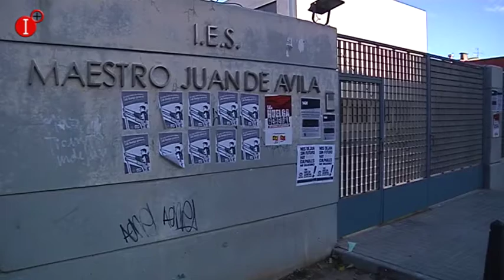EL GOBIERNO DE JCM REDUCE EL PRECIO DEL BILLETE DE AUTOBÚS EN 50% PARA JOVENES INFO 13 NOV